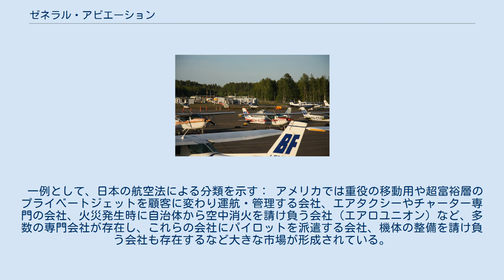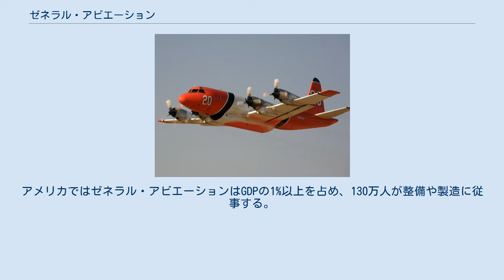ゼネラル・アビエーション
ホームビルト機 Vans RV-4 フィンランドのゼネラル・アビエーション空港であるヘルシンキ・マルミ空港 ゼネラル・アビエーション（General aviation, 略称 GA）あるいは一般航空とは、航空の分類のひとつで、軍事航空と定期航空路線を除いた航空の総称である。
 「ジェネラル・アビエーション」と表記することもある。
また日本では「ゼネアビ」と短縮させることもある。
 ゼネラル・アビエーションの範囲は、運航の目的で言えば、報道関係、航空機使用事業（操縦訓練、航測、航空写真撮影、連絡、遊覧飛行など）、企業の社用機、個人の自家用機、航空スポーツ（グライダー、動力式パラグライダー 等）、エアラインによる定期便以外の輸送（チャーター機やエアタクシー）も含む。
個人的なものであるか商業目的のものであるかを問わない。
 日本では自家用機の数が少ないなどの事情があるため、「ゼネアビ」と言いながら専ら「産業航空」を指していることがある。
 操縦士の技能証明は航空機の種別（飛行機や回転翼機）、エンジンの種別（ピストンエンジンかタービンエンジン）で異なる。
機種によっては型式の限定免許があり、それぞれに応じた資格を取得しなければならない。
 エアロユニオンが運用するの空中消火機『エア・タンカー』 産業航空とは、種々の航空産業の総称である。
 一例として、日本の航空法による分類を示す： アメリカでは重役の移動用や超富裕層のプライベートジェットを顧客に変わり運航・管理する会社、エアタクシーやチャーター専門の会社、火災発生時に自治体から空中消火を請け負う会社（エアロユニオン）など、多数の専門会社が存在し、これらの会社にパイロットを派遣する会社、機体の整備を請け負う会社も存在するなど大きな市場が形成されている。
 以下のような業務を指す（主に日本を例とする）。
 飛行検査以外では、任務の性質上ヘリコプターが多く使われている。
 アメリカでは5,288のコミュニティ空港がある。
それらの多くはゼネラル・アビエーションに供用される。
アメリカではゼネラル・アビエーションはGDPの1%以上を占め、130万人が整備や製造に従事する。